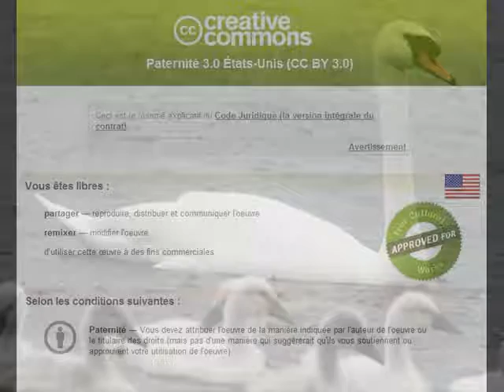Les petits de cygnes juin 2012